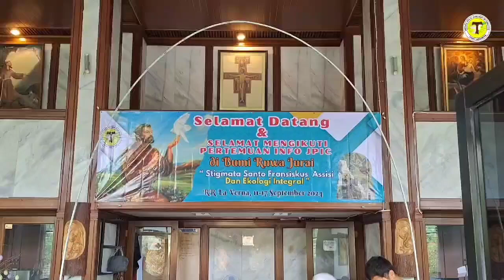PERSIAPAN PERTEMUAN INFO JPIC, RR LAVERNA